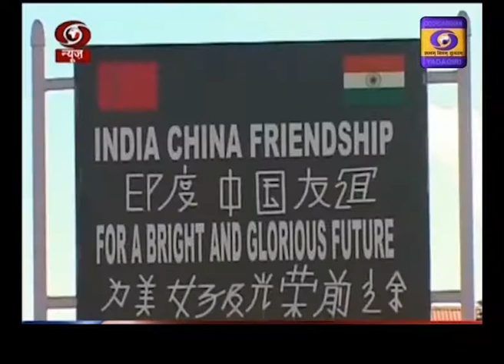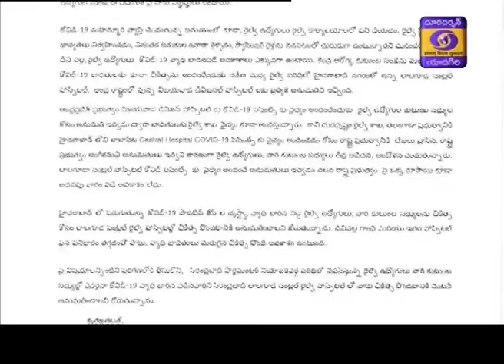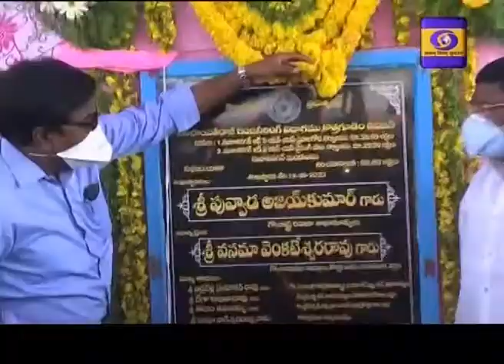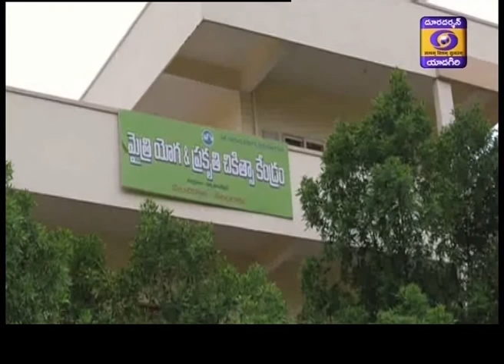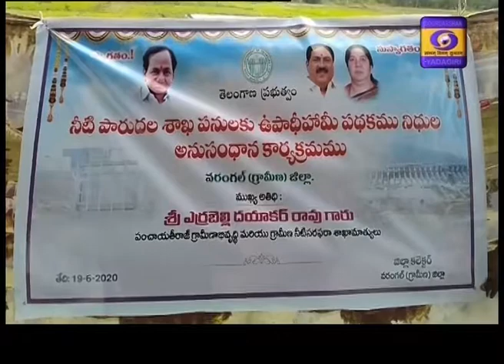Telugu News Dt : 19-06-2020, 21:00 Hrs